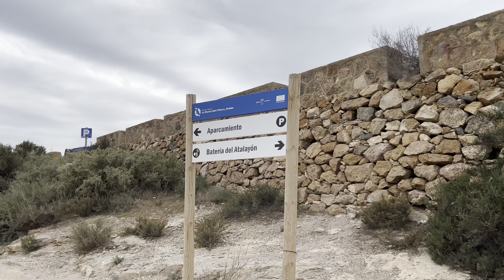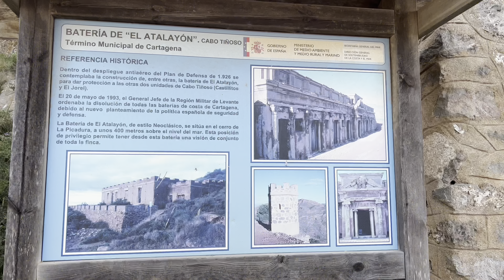Batteries of El Atalayón, Castillitos y de Jorel in Cartagena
We went for a hike in a place also known as the guns in Cartagena where there are 3 old batteries. There is also a cristal cave at the end but we went the long way round and ran out of daylight so we will be back.